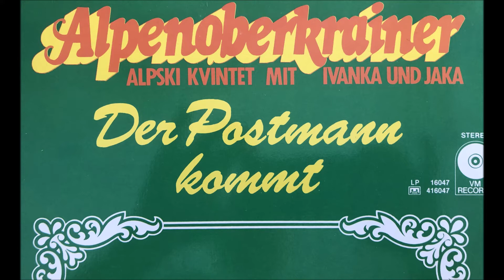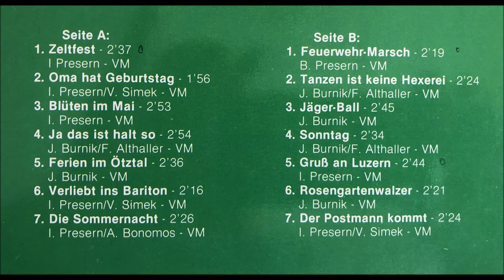07 Die Sommernacht, Alpen Oberkrainer mit Ivanka un Jaka, Der Postmann kommt, Alpski kvintet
07 Die Sommernacht, Alpen Oberkrainer mit Ivanka un Jaka, Der Postmann kommt, Alpski kvintet, VM LP16047, Ivan Prešern, A. Bonomos
07 Die Sommernacht, Alpen Oberkrainer mit Ivanka un Jaka, Der Postmann kommt, Alpski kvintet, VM LP16047, Ivan Prešern, A. Bonomos